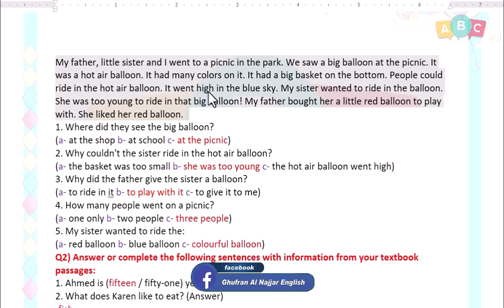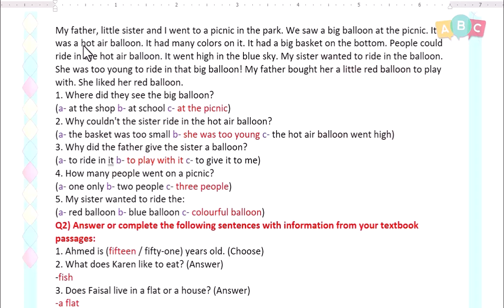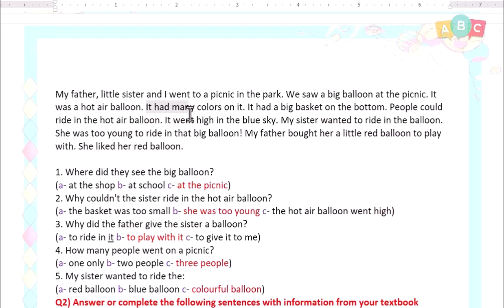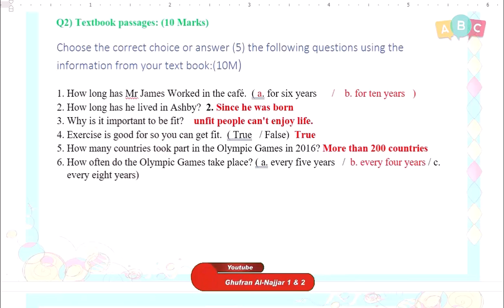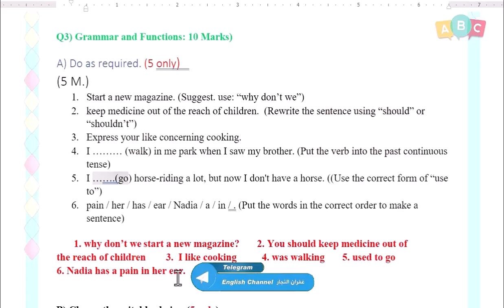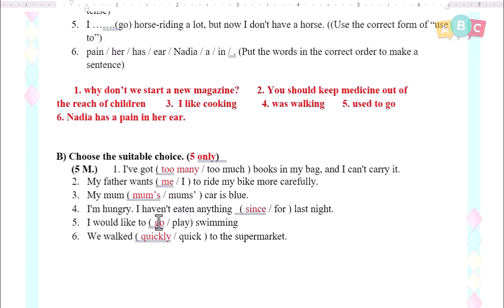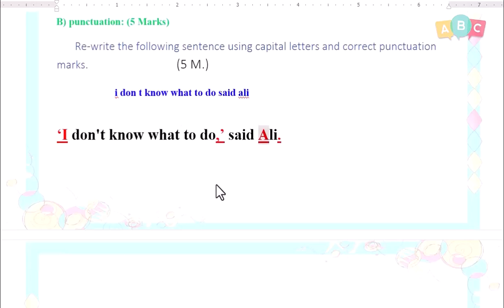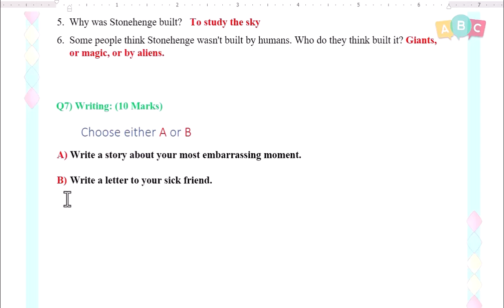انكليزي - ثاني متوسط - نموذج اسئلة نصف السنة